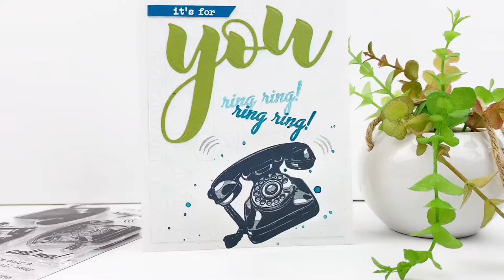Altenew It’s For You: Phone Rings!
Altenew It’s For You Phone looks like its really ringing! Just take a small gauge wire (26 or 28), wind it around a pencil 6-8 times, and attach one end to your card and the other end to the phone. So easy, and the “ringing” lasts for a long time!